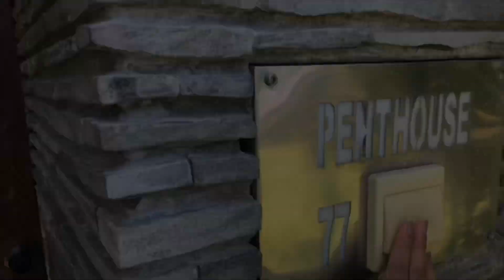PEPPERS SEMINYAK [ROOFTOP VILLA ROOM TOUR] | SEMINYAK RESORT | BALI INDONESIA | D' LAKWATCHERAS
Two bedroom rooftop villa in the Peppers Resort Seminyak.
We booked 3 days / 2 nights here via AIR BNB.
The rooms are huge, the decorations are very nice, the view of the Pepper Seminyak pool below from rooftop is wonderful.
We even have our own jacuzzi.
Foods in their restaurant is delicious.
5 mins walk to some of the biggest restaurants and beach clubs in Bali. 👍💜